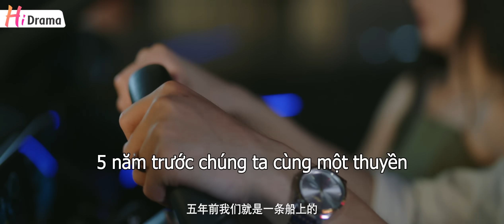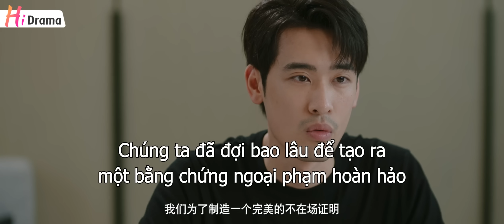Nhất Thời Im Lặng l Tập 02 l Phim Ngắn Tình Cảm Chính Kịch Hay Nhất Năm 2024